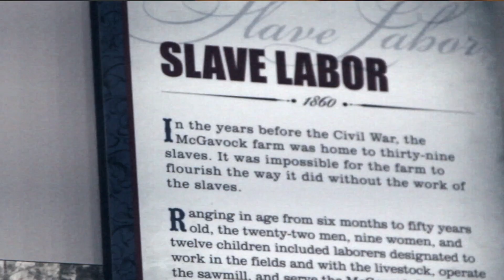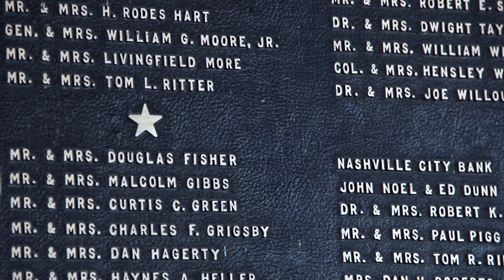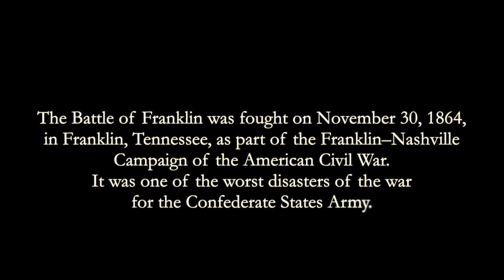"Abraham Lincoln is probably the most important president" Americart series ep6.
Eric Jacobson,  Historian in Franklin, Tennessee is talking about the American Civil War and the abolition of the slavery at Carton House, Franklin. Franklin is one of the most important battle field of the Civil War